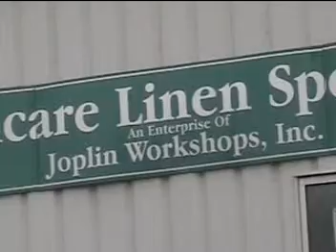The Great Towel-Folding Race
Joplin Globe Staff Writer Wally Kennedy accepts a towel-folding challenge from two workers at Joplin's Sheltered Workshop.